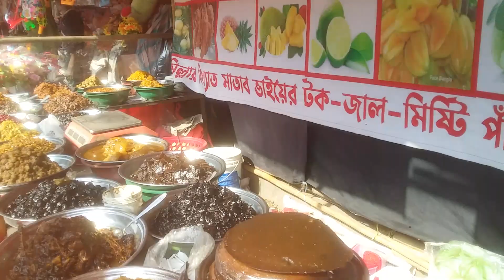Village Fair In Chittagong_ চট্টগ্রামে জব্বারের বলি খেলার মেলায় ঘুরাঘুরি।